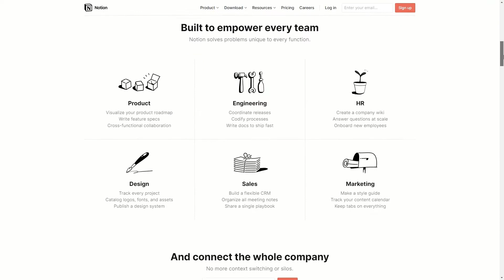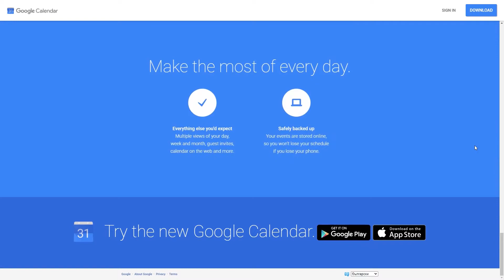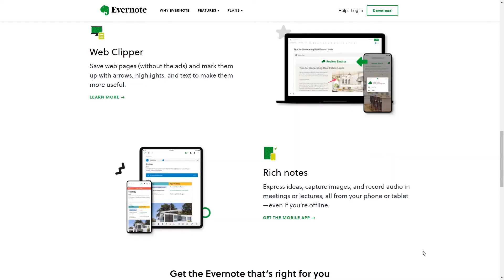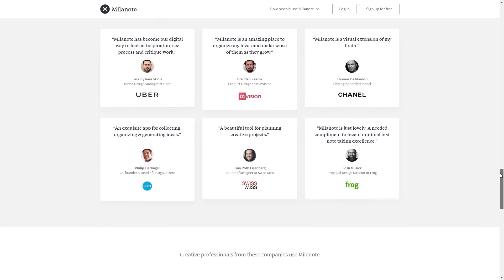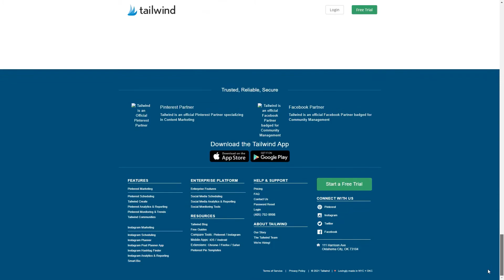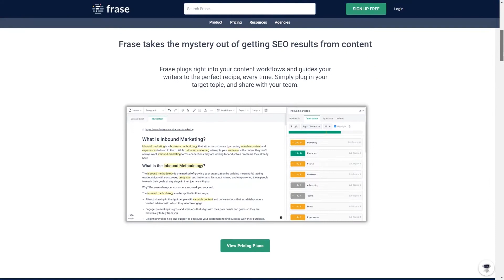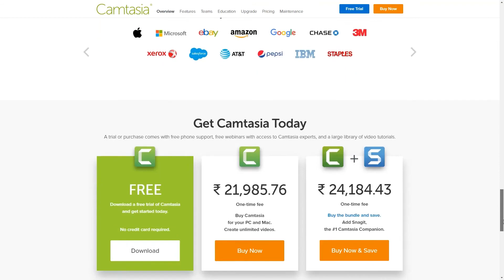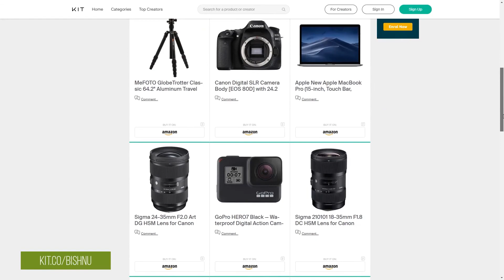Tools & Services That I Use Daily For Productivity & Work Management 👨‍🔧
These are some of the tools & services I enjoy the most when creating and growing my business. In this video, I covered what I use for video editing, graphics design, content writing, schedule posts & meetings, and more.

These tools and services help me be as productive as possible and help manage my work-life easily. I'm sure you guys can take the benefit of it as well.

Make sure to watch the complete video for your productivity growth as well as your business.

::::::::::::::::::::⏱️ TIMESTAMP ⏱️::::::::::::::::::::

00:00 Tools & Services I Use Daily
00:22 Tools That I Use The Most
01:48 Tools For Scheduling Meetings
02:48 Tools That I Use For Note Taking
04:10 Tools For Scheduling Tasks
05:34 Tools For Web & Graphic Design
05:55 Tools For Content Writing
06:32 Video Editors I'm Using
07:44 All Blogging Related Tools
08:04 Gadgets & Equipments

Don't Have Money To Give? No worries! Just Shop On Amazon After Clicking This

International Viewer?